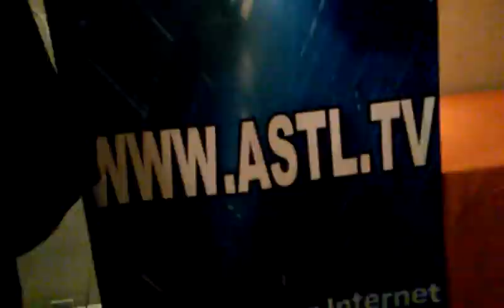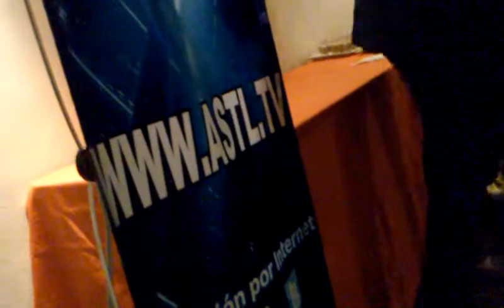Fiesta de los Conductores astl.tv, diciembre 2015 Segunda parte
Fiesta de los Conductores astl.tv, diciembre 2015
Alejandro Ruiz Robles y Malena Miranda dirigen el grupo empresarial.
Segunda parte